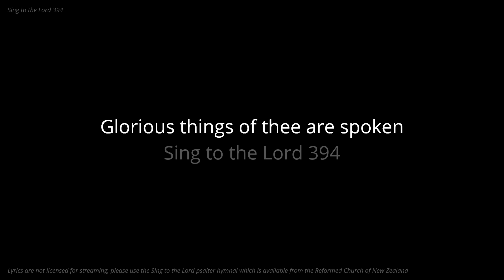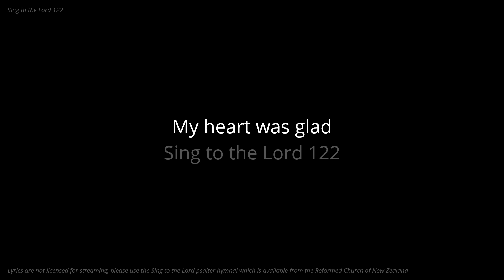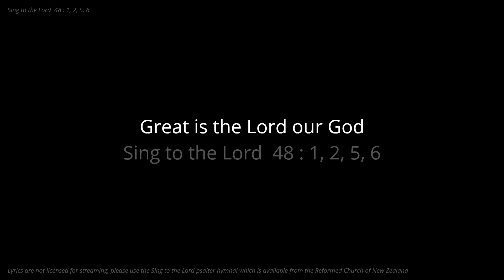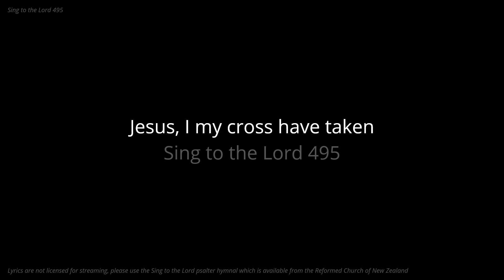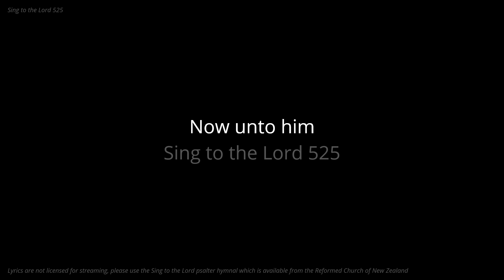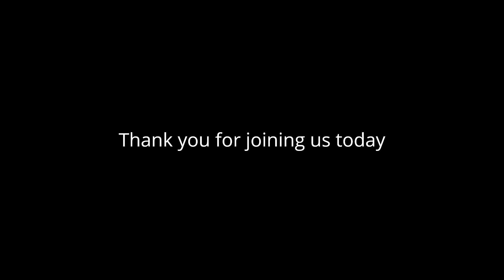Dovedale Worship 10am September 6, 2020